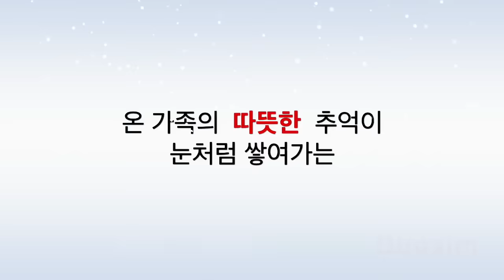듀오아임_크리스마스콘서트(초대) 주세페김,구미꼬김